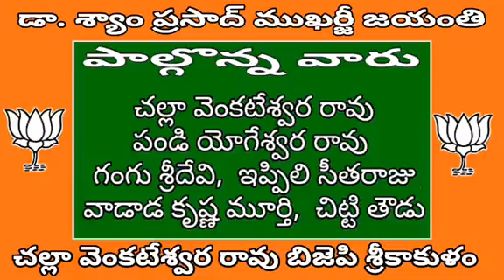చల్లా వెంకటేశ్వర రావు అధ్వర్యంలో డా. శ్యాం ప్రసాద్ ముఖర్జీ జయంతి సందర్భంగా మొక్కలు నాటే కార్యక్రమం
బిజెపి శ్రీకాకుళం అసెంబ్లీ ఇంఛార్జ్ చల్లా వెంకటేశ్వర రావు అధ్వర్యంలో ఈ రోజు శ్రీకాకుళం నగరం 7వ డివిజన్లలో, బిజెపి పూర్వపు పార్టీ అయిన జన సంఘ్ వ్యవస్థాపకులు డా శ్యాం ప్రసాద్ ముఖర్జీ జయంతి సందర్భంగా, ఆయన చిత్రపటానికి పూలమాలలు వేసి, నివాళులర్పించే కార్యక్రమం జరిగింది. అనంతరం శాంతినగర్ కొలనీలో మొక్కలు నాటే కార్యక్రమం చేపట్టారు.

ఈ కార్యక్రమంలో చల్లా వెంకటేశ్వర రావుతో పాటు, బిజెపి రూరల్ మండల అధ్యక్షుడు ఇప్పిలి సీతరాజు, మండల ఉపాధ్యక్షుడు వాడాడ కృష్ణ మూర్తి, మజ్దూర్ సెల్ రాష్ట్ర కార్యదర్శి పండి యోగేశ్వర రావు రూరల్ మండల ప్రధాన కార్యదర్శి చిట్టి తౌడు, మహిళా మోర్చా నాయకురాలు గంగు శ్రీదేవి తదితరులు పాల్గొన్నారు.